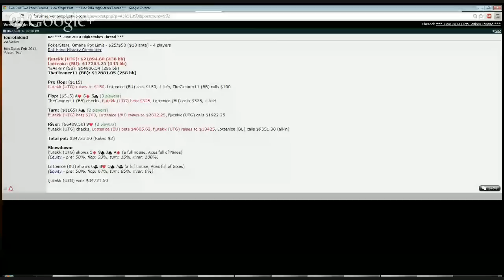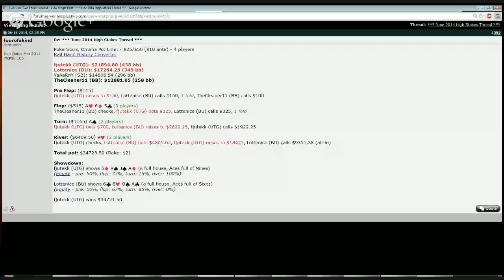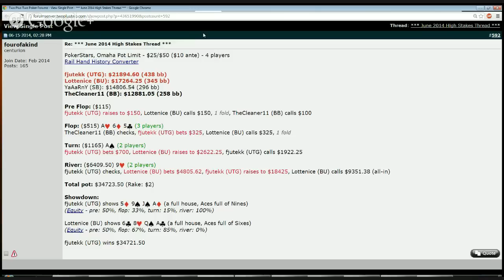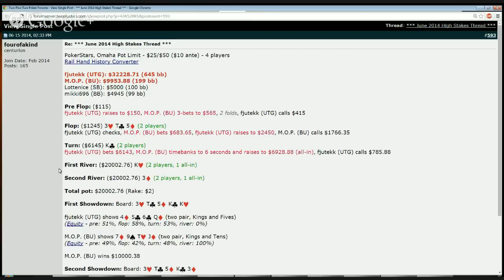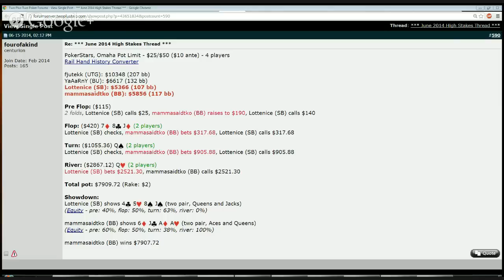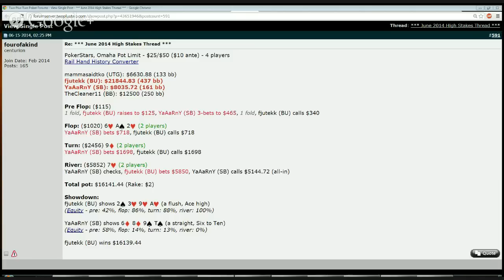Leo "Isildroon" Nordin - High Stakes PLO Podcast EP 10